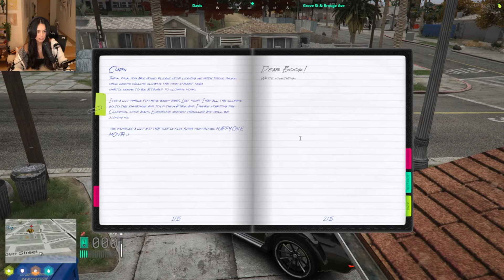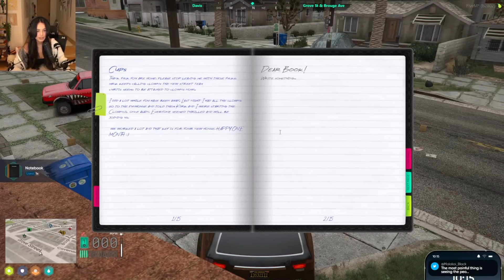Ray Mond gets JEALOUS on their FIRST MONTH ANNIVERSARY | Chatterbox almost gets OCEAN DUMPED again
Ray Mond finally said the L word and did not ocean dump Chatterbox this time

TIMESTAMPS
00:00 Intro
00:03 Are you over me?
01:32 Reunited
01:51 HOUSE KEY
02:54 Reading message
04:26 Leaking peep camp teams
05:09 Getting mad at mumbles
07:19 Changing into team colors
10:45 Trick question??
11:20 Barking at chatty
11:40 leaving again?
12:24 gas station drama
18:12 partner reveal
19:30 Falling apart
21:10 Rant with tessa
27:14 WE NEED TO TALK
28:26 EMBOX??
34:07 Beach with Chatty
44:11 KO Chatty
45:10 ALMOST OCEAN DUMP
58:20 to the hospital
1:05:40 at the hospital with ember
1:08:56 Telling the cops
1:09:23 LOVE YOU TOO